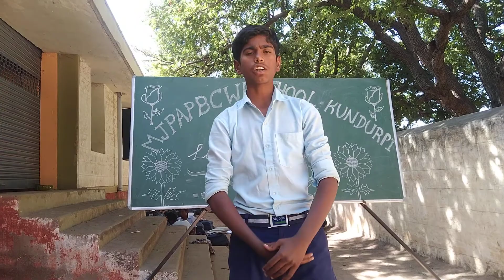English festival activities MJPAPBCWR SCHOOL KUNDURPI(2)